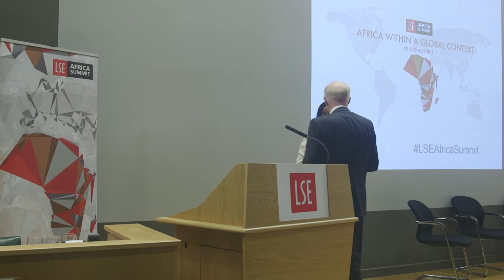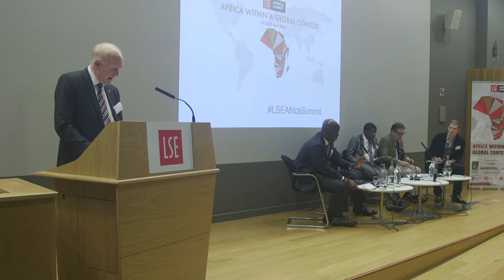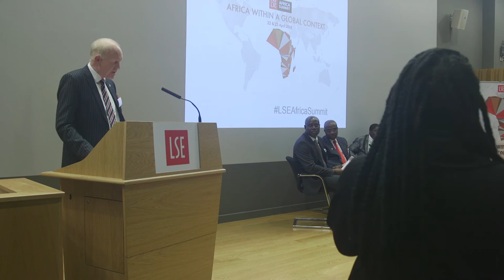Powering Africa | LSE Africa Summit 2016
Energy panel, chaired by Martin Bratt

Speakers:
Dr Ernest Azudialu-Obiejesi
Howard Barrie
Oluseyi Makinde
Remigious Makumbe